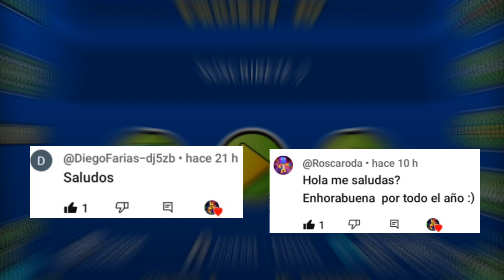[1 AÑO] Día 365 colocando 10 objetos hasta crear un nivel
Es increíble lo que ha avanzado el nivel en un año, espero que siga avanzando así y no tardar 7 siglos para acabarlo. Muchas gracias a todos los que han apoyado esta serie ❤️